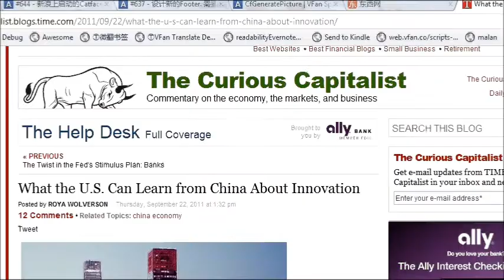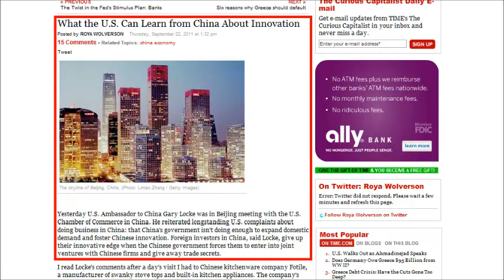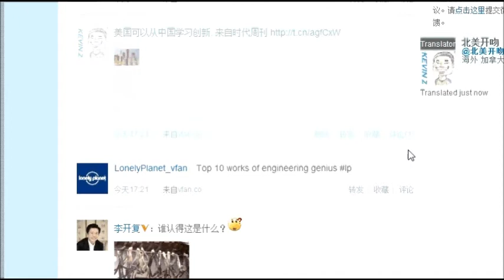VFan project 2011 09 Demo in Chinese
by EachCloud Inc